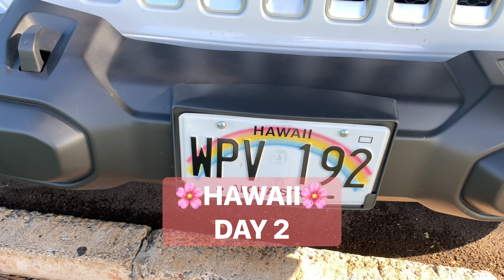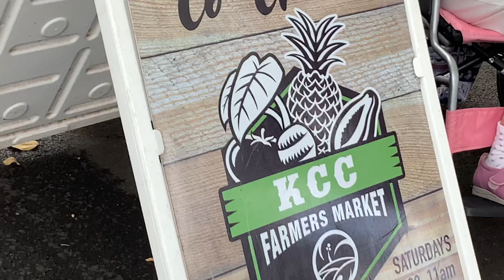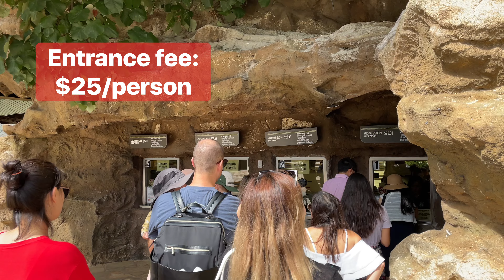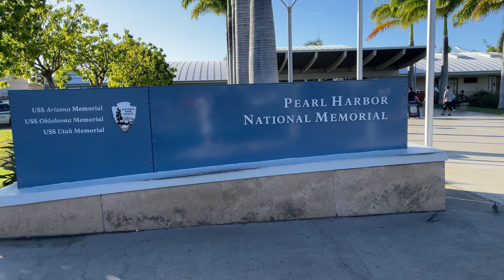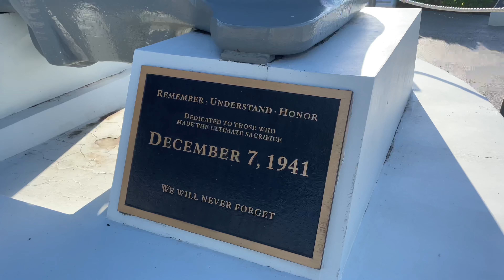Hawaii Vlog | Oahu | Diamond Head, KCC Farmers Market, Hanauma Bay, Snorkeling, TIKI BAR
😌🥹FIRST TIME IN HAWAII!

🌺👙☀️ALOHA! I am beyond blessed to travel to Oahu, Hawaii.
This is our Day 2 in Hawaii. We started our day with some nice Kona coffee and conquered Diamond Head. After that we went straight to KCC Farmers Market.
Next is the famous snorkeling site in Oahu, Hanauma Bay.✨✨
We continued our day eating at Rainbow drive-in cafe and Leonard's bakery.
Then explored Pearl Harbor during the late afternoon.
Had a Pina colada in a TIKI bar and danced through the night. 🍍😍

Timestamps

00:00 - Intro
00:15 - Outfit check for hiking
00:30 - Hawaiian Mcdonald’s
01:08 - Diamond Head Trail hike start
01:48 - Diamond Head Top
02:24 - KCC Farmers Market
02:45 - Mochi Aulelei Ube, Poi, & Coconut Mochis
02:55 - Kukui Sausage Company
03:05 - Hanauma Bay
04:12 - Snorkeling Hanauma Bay
05:00 - Outfit check #2 - late afternoon to night outfit
05:10 - Rainbow Drive-in
05:58 - Leonard's Bakery
06:16 - Malasadas taste test
06:30 - Pearl Harbor
07:29 - Nightlife in Waikiki
07:39 - Cuckoo Coconuts
07:55 - Pina Colada

Outfits:

Black Sports bra
Little black dress
White cover up
Oversized Black Sunglasses
White Beach bag
Dangle Earrings
Dainty DIamond Necklace
Iphone Gimbal